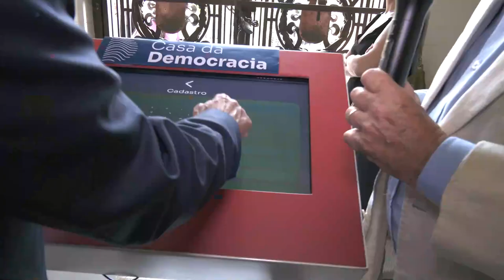Sessão Solene Resumo - Pedra Fundamental da Casa da Democracia